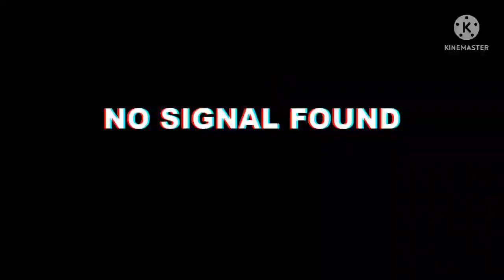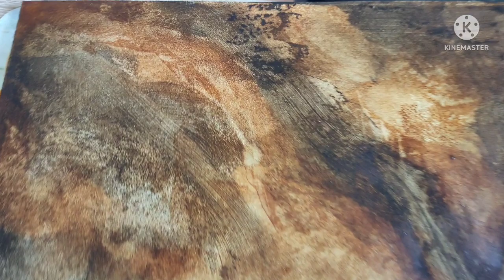Имитация бурого мрамора от Feidal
Имитация бурого мрамора при помощи Holzlazur и интерьерной краски

декоративная штукатурка своими руками#фактурная штукатурка#дизайн интерьера#Интерьер#художественная роспись стен#художественная роспись интерьера#Feidal#декоративная штукатурка из шпатлевки#декор своими руками#ремонт своими руками#декоративка#декоративная краска#декор стен#декоративная отделка#ремонт квартиры